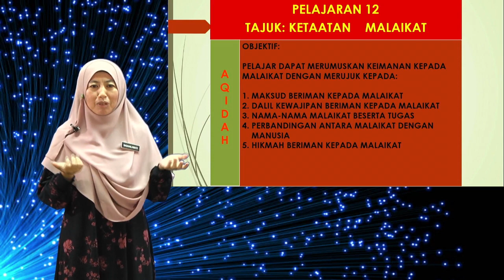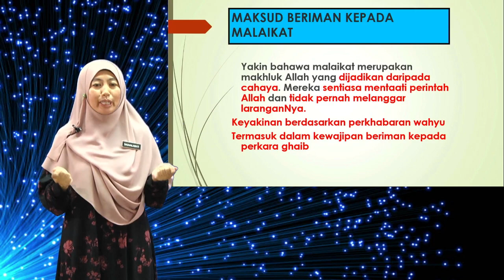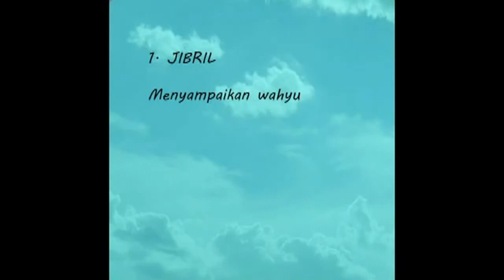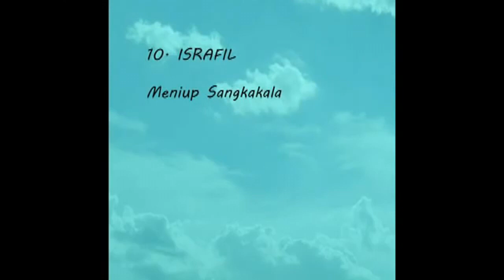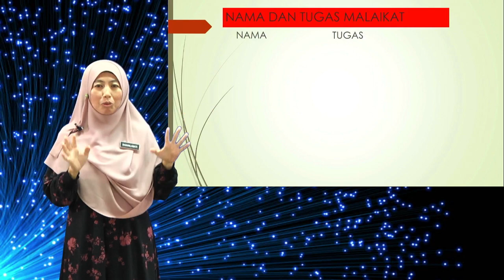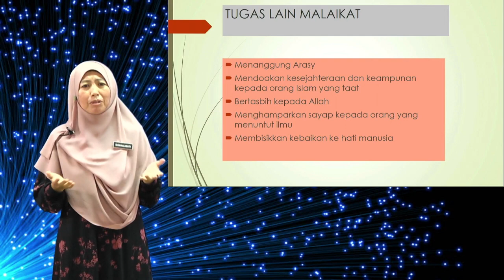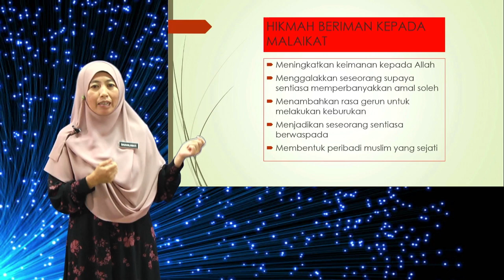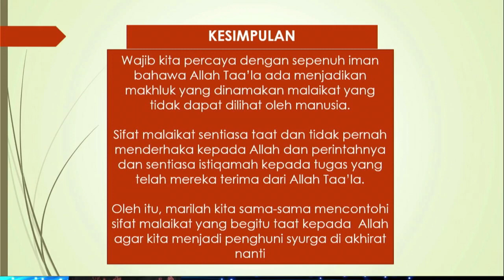TINGKATAN 2 - PENDIDIKAN ISLAM (KETAATAN MALAIKAT)